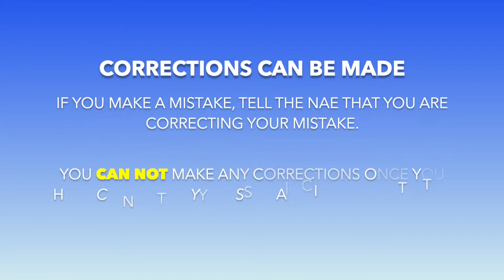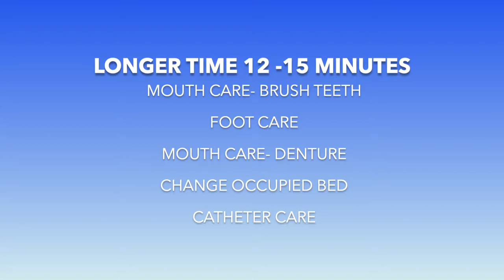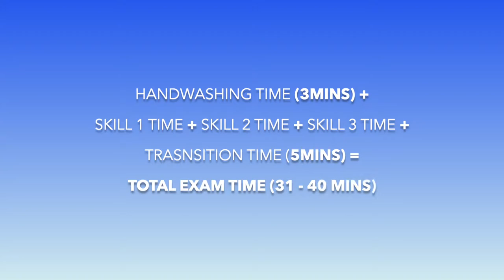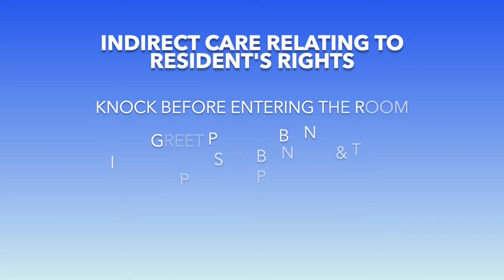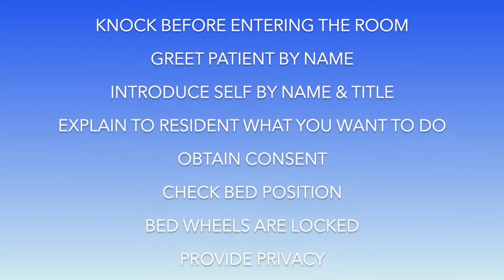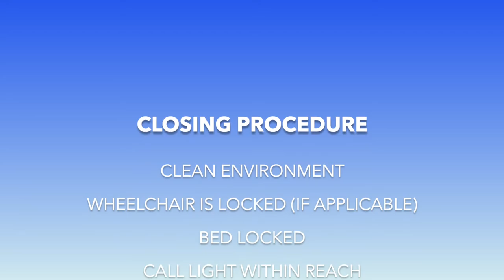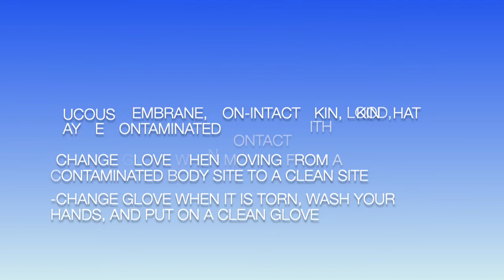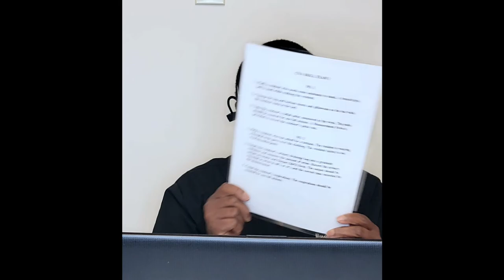CNA Examination Tips :CNA examination overview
Watch this video before your CNA skill exam if you want to pass your examination